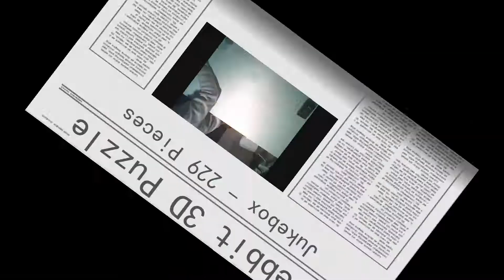3D Jukebox Puzzle Time Lapse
This is me assembling a 229 piece (never as easy as a flat) 3D puzzle over a period of two days.  I could probably compute the elapsed time by the number of frames and the interval of snapshots, but I simply can't be bothered.  Next time I'll put a clock in frame.  :)